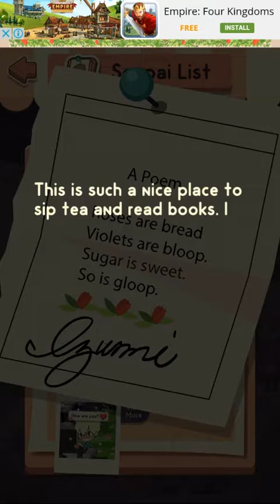Notice Me Senpai - Letter and CG from Izumi senpai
Letter and CG from Izumi senpai aka Nerd senpai from Notice me senpai app